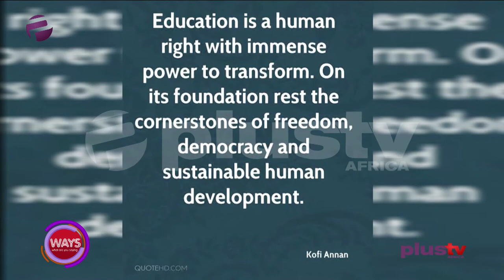Education Is A Human Right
"Education is a human right with immense power to transform. On its foundation rest the cornerstones of freedom, democracy, and sustainable human development."